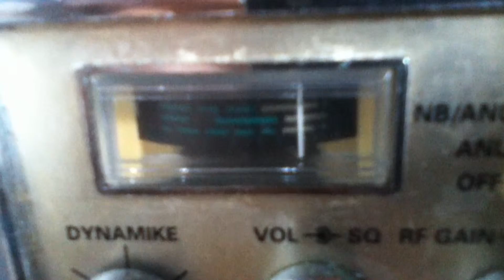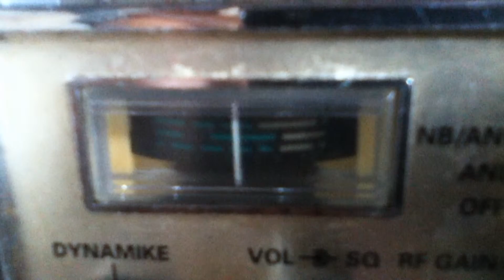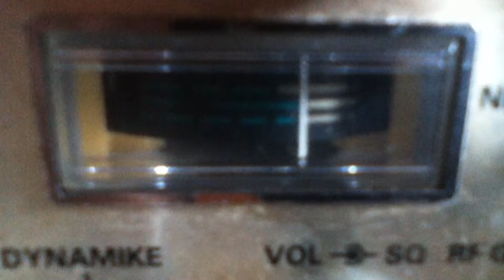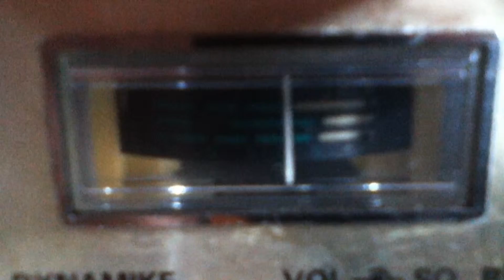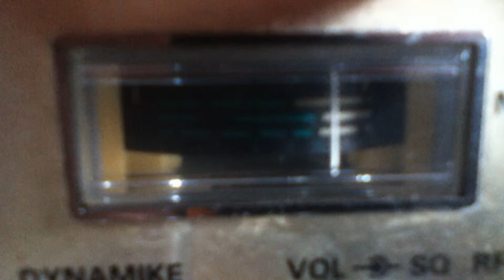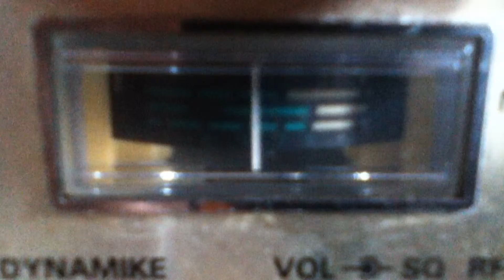GanjahGates - Cool Change 447 Magnet & Steel Mobile - Afternoon Talkshow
Cool Change at Home Depot parking lot Kukui Grove Shopping Center
 ---Droppin da 4 Real Deal Magnet Mount Steel Mobile--- Alojah